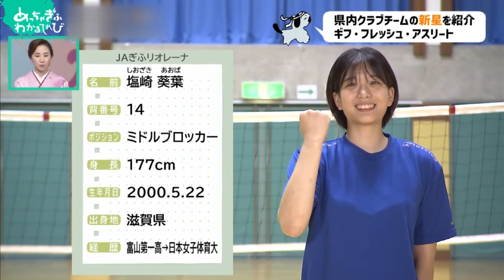GFA(ギフ・フレッシュ・アスリート) ＃１７ ＪＡぎふリオレーナ 塩崎葵葉選手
岐阜県内のクラブチームで活躍が期待される若手・新人選手を紹介します。
今回は女子バレーボール・ぎふリオレーナの若手選手をピックアップ！